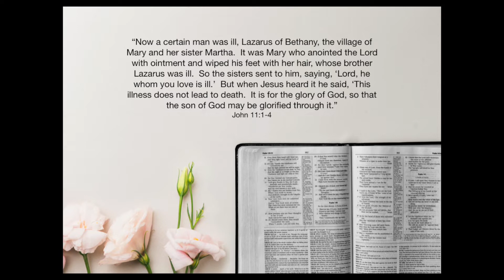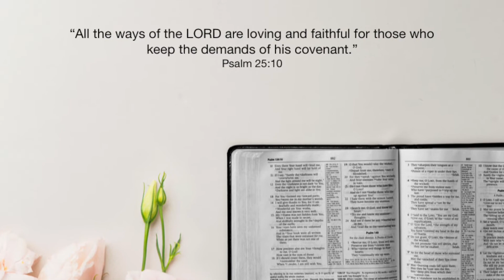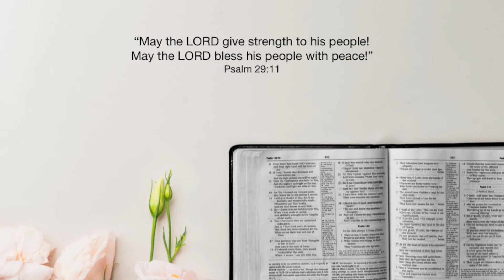WM Devo Beauty From Brokenness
Beauty from Brokenness